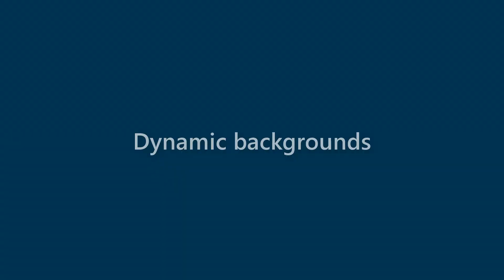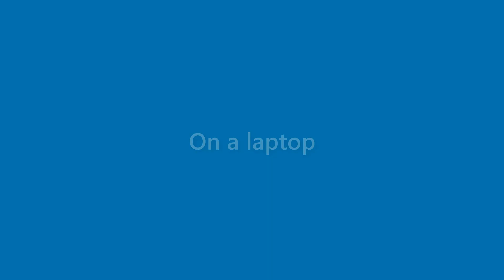Margie Hughes - appearance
Name Look - Margie Hughes - appearance. In this video we present "Margie Hughes" name look and feel in various scenarios.
This video will cover:
How does "Margie Hughes" look as a personal letterhead?
How does "Margie Hughes" look on a business card?
How does "Margie Hughes" look on a computer/laptop screen?
How does "Margie Hughes" look with different background colors?
How does "Margie Hughes" look with various fonts?